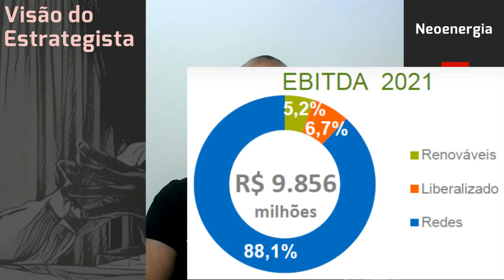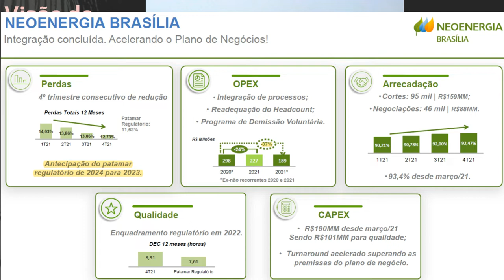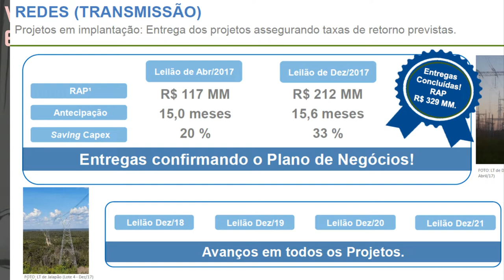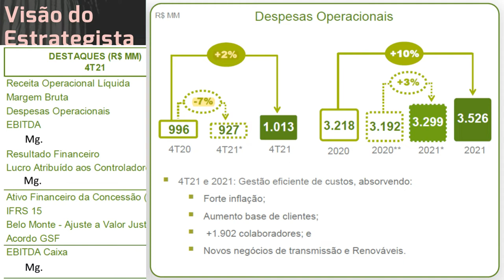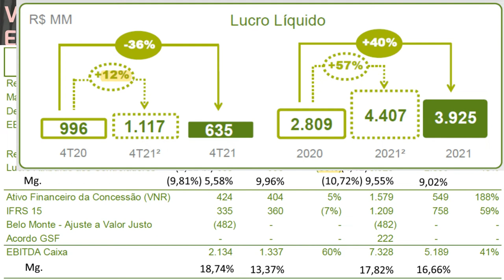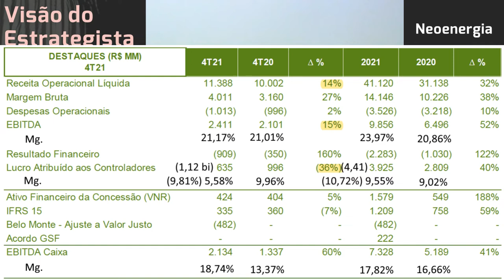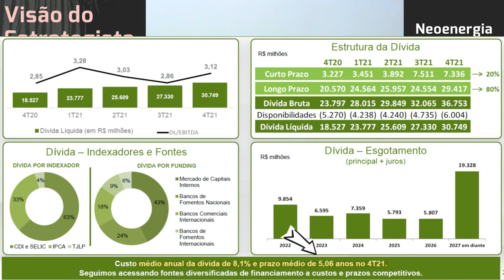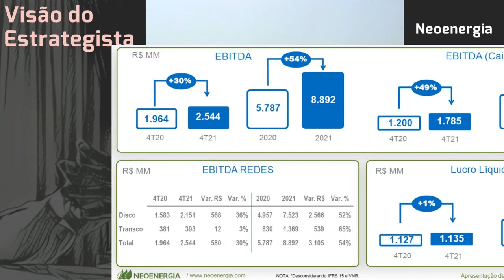18.02.2022 - Visão do Estrategista - Resultados Neoenergia 4T21 - NEOE3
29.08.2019 - Visão do Estrategista - Resultados Taesa 2T19 - TAEE11 (Sobre